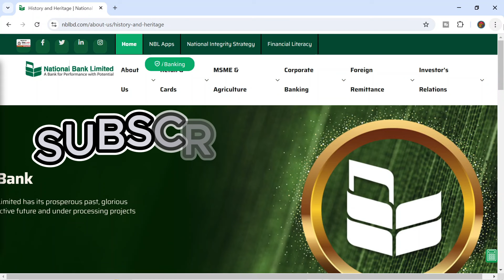ন্যাশনাল ব্যাংকের পর্ষদ বাতিল || New Board of Directors for National Bank Limited || NBL Board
Thank You Respected Viewer for Visiting My Channel and Watching Videos. আশা করি, ভিডিওটি আপনার ভালো লেগেছে।
!!!. COPYRIGHT WARNING…..!!!
'Bank, Banker & Banking' has the sole rights to all contents and it does not give permission to any business entity or individual to use these contents except 'Bank, Banker & Banking'. Any unauthorised re-use or re-upload of the contents of this channel is strictly prohibited. Legal action will be taken against those who violate the copyright of the presented materials.